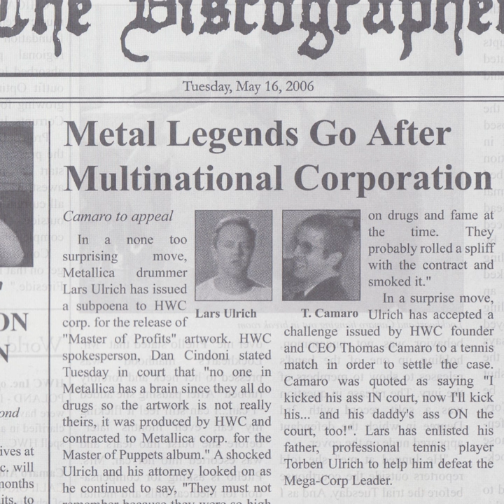Sell 'Em All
Sell 'Em All · Hewhocorrupts

The Discographer